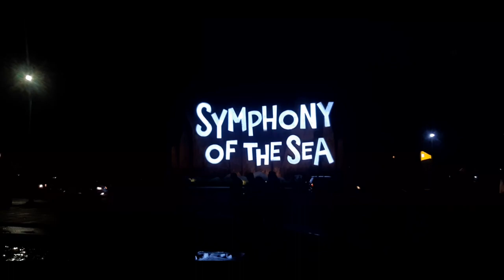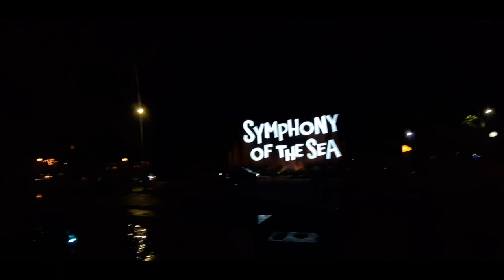air mancur menari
air mancur menari di ancol